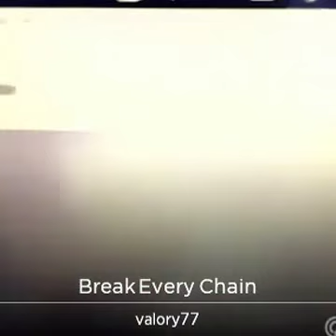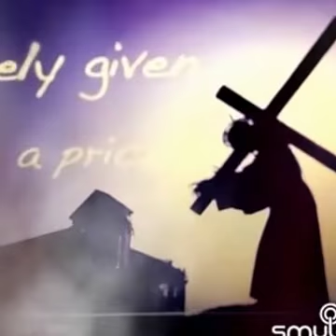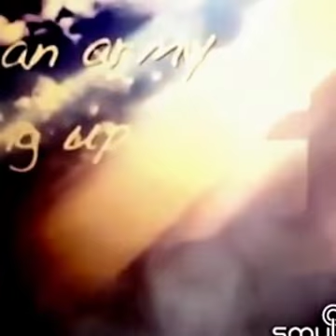Break every chain!!!..cover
Created with Sing! by Smule My fav. rendition of this song,Break every chain,by Jesus Culture...!!!. Bringing you a few Gospel favs of mine this Easter. Praise the Lord!!!...Jesus Saves!